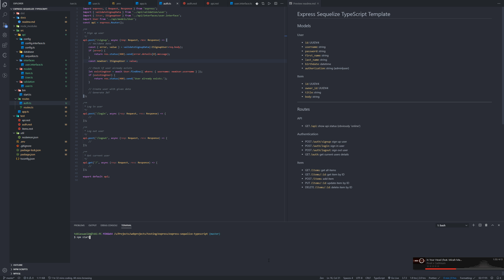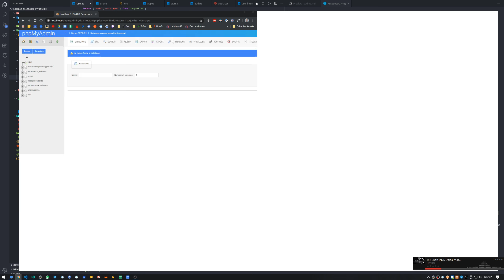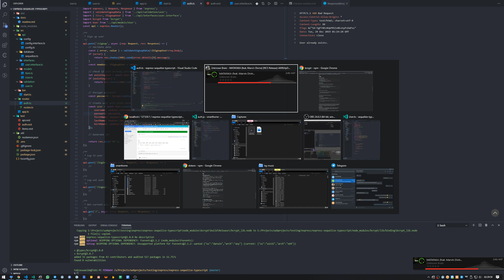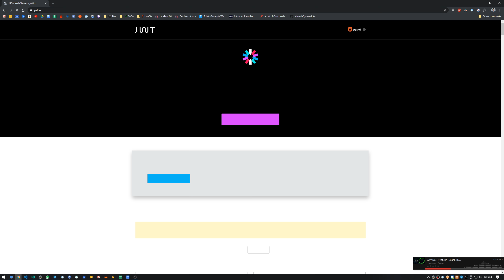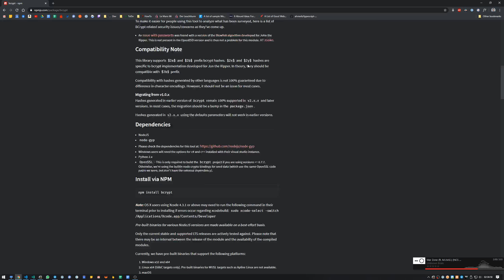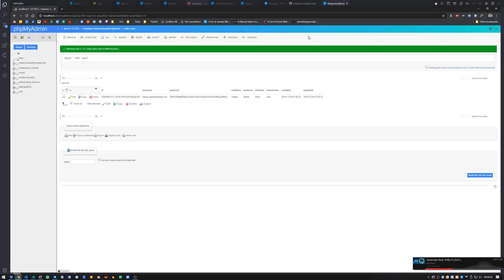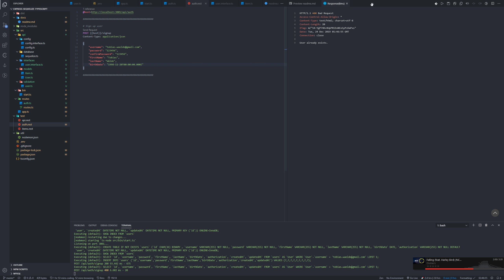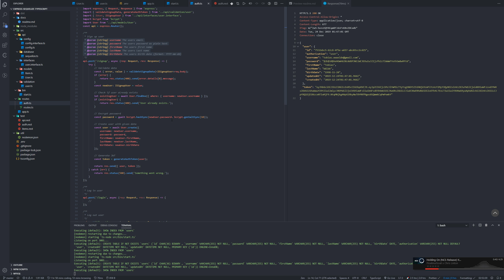Live Coding #5 | 2019-12-24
Hey Guys,

after very long time uploading no videos I decided to record my screen while I am developing.

Remember to enable notifications to not miss it.